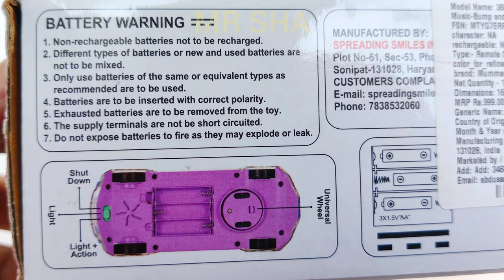Transparent lights and music gears airplane, train, cars,